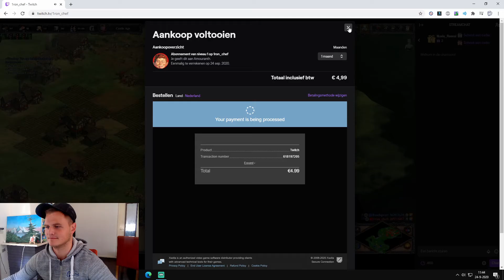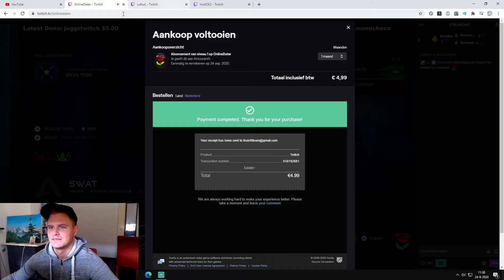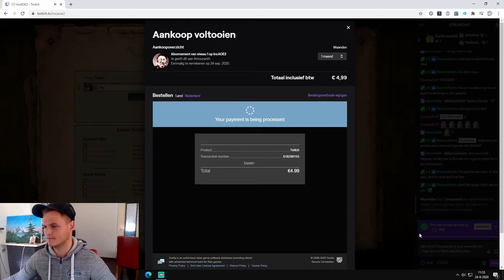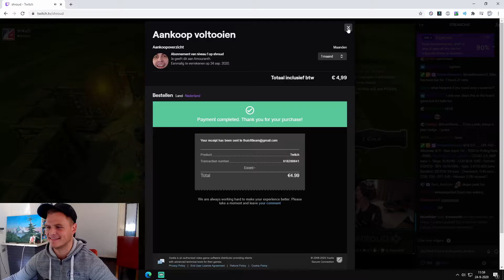Gifting Amouranth Subs to Streamers! Shroud, IncAOE, Grathwrang & More.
Make sure to follow the ppl in the video!

See you there you plebs!